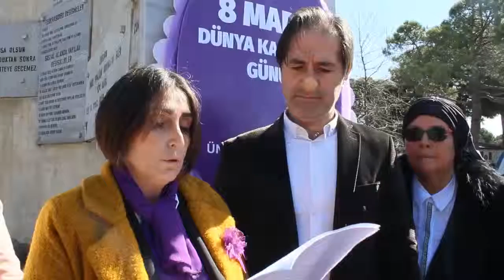8 MART DÜNYA KADINLAR GÜNÜ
“Çiçeklerle anılan değil, sorunların çözüldüğü bir günü kutlayalım”